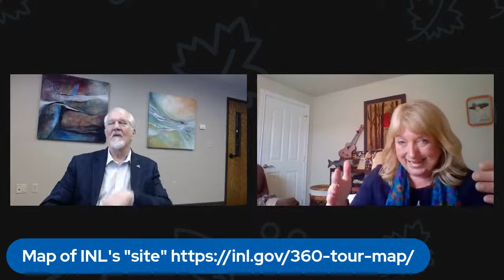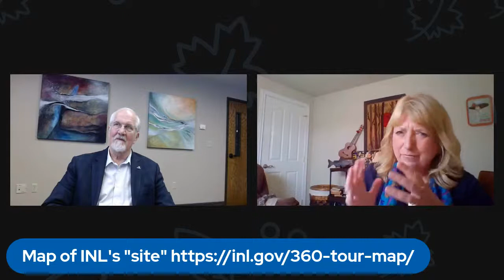CEI President's Forum w/Amy Lientz, Director, Supply Chain, Energy Industry, INL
The President's guest this week is Amy Lientz, Director, Supply Chain, Energy Industry, at the Idaho National Laboratory. Their discussion will cover topics such as:
  • The megaprojects at/coming to the INL
 •  Trades and construction skillsets that the INL needs and will need
 •  The LINE Commission